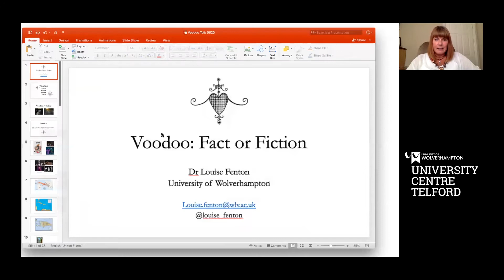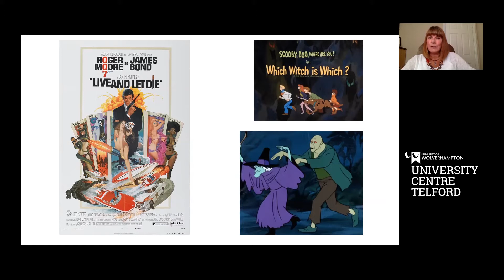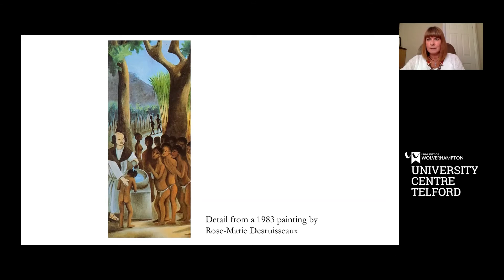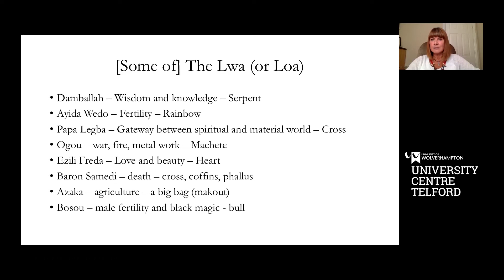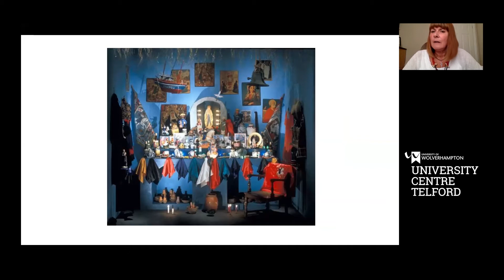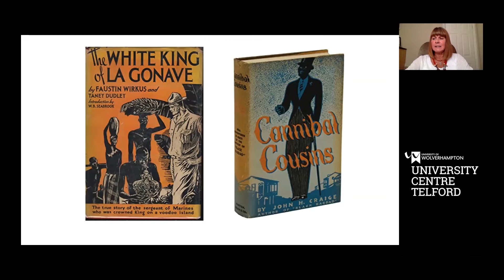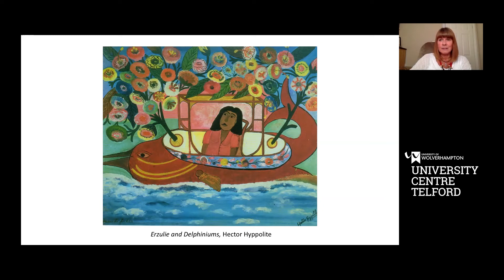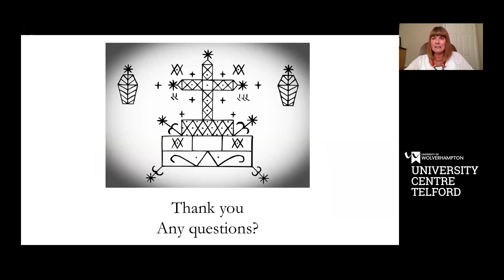Voodoo: Fact or Fiction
This is the recording of the live streaming lecture on 30th June 2020 by Dr Louise Fenton from the University of Wolverhampton.
Voodoo. A word that conjures up images of pins in dolls, sacrifice and fear and yet is often misrepresented, stereotyped and misunderstood.
Dr Louise Fenton will explore the origins of Haitian Vodou and how this Caribbean religion transformed into the sensationalised, and more familiar term, Voodoo. From West Africa to the Caribbean island of Haiti and then onto Louisiana, Dr Fenton will discuss this journey and how literature, Hollywood and tourism changed the perception of the religion. This is a fully illustrated talk.